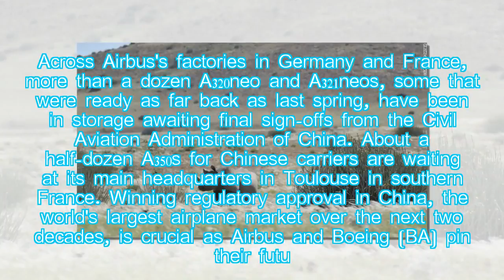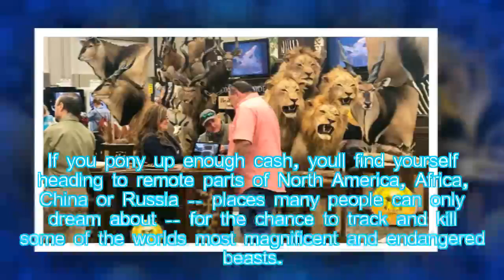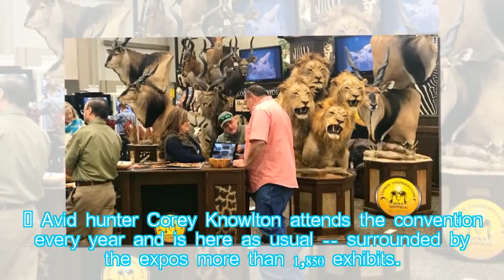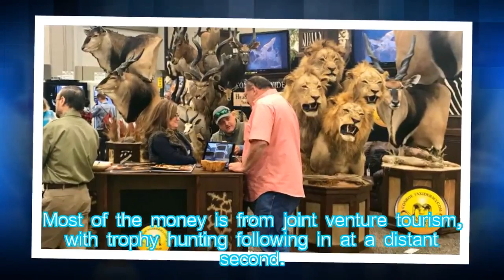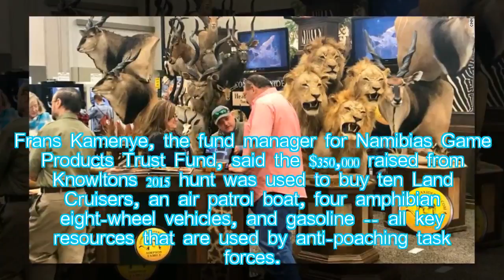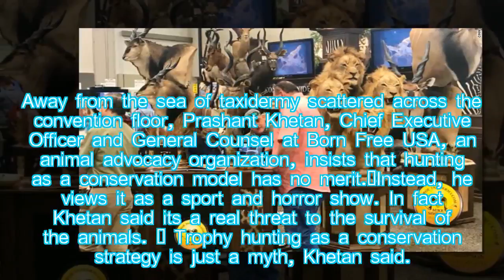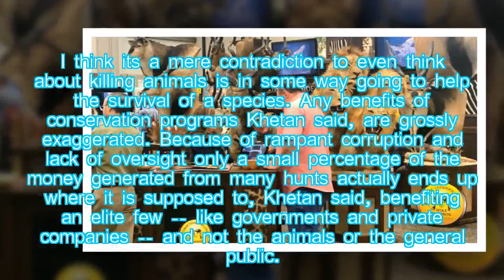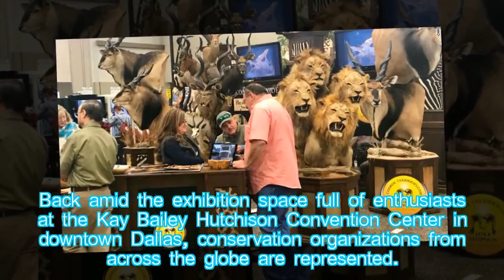Big game hunters: We're the answer to preventing extinction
Hung Nguyen: It's a place where serious big game hunters hang out and network -- kind of a supermarket for hunting enthusiasts.

Tens of thousands of them have come from all over the world to the annual Dallas Safari Club Convention & Sporting Expo.
Any violation of policy, community guidelines, copyright law or business cooperation please contac